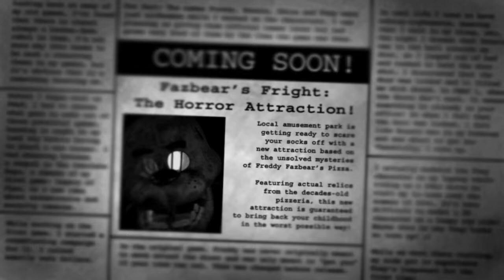La quête de Mangle (Mangle's quest) Five Nights at Freddy's 3 partie 1